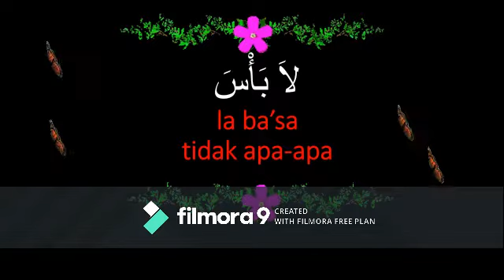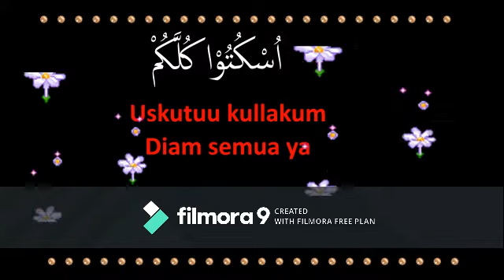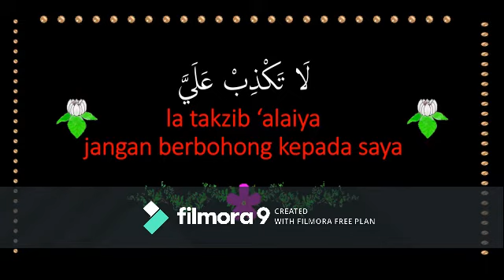kelas 2, bimbel bahasa Arab tentang kalimat pendek bagian 4 oleh SUJANA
kelas 2, bimbel bahasa Arab tentang kalimat pendek bagian 4 oleh SUJANA SDIT Al Karima  Kubu Raya